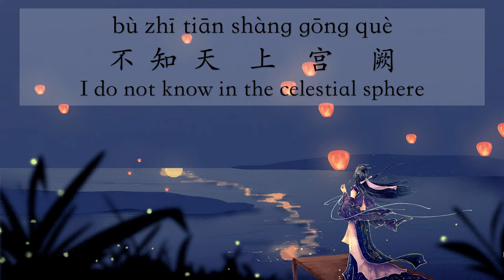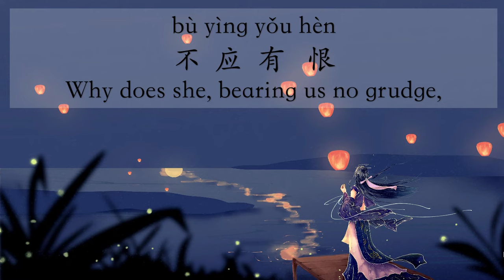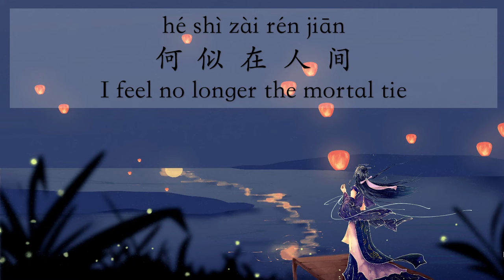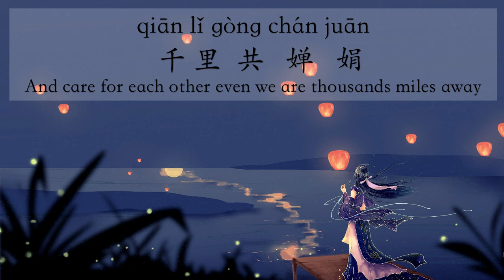明月几时有--how rare the moon--王菲-Faye Wong--Pinyin Lyrics